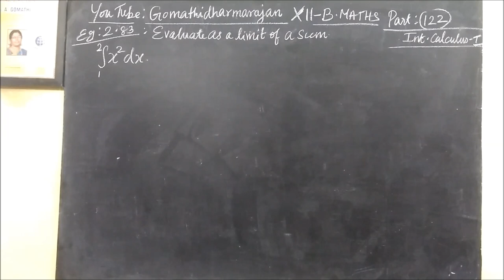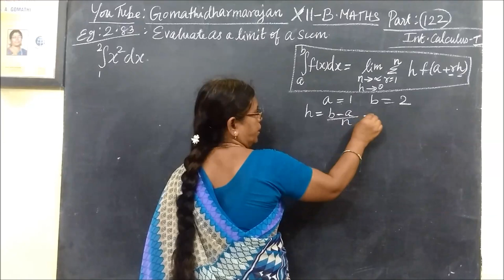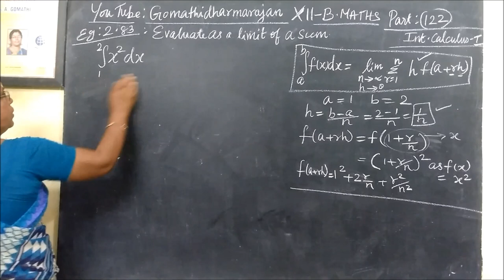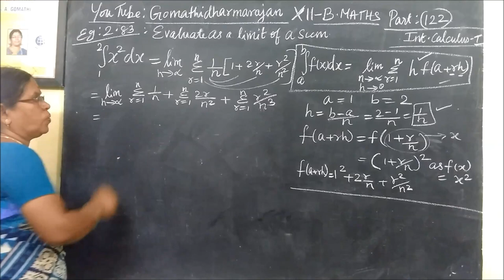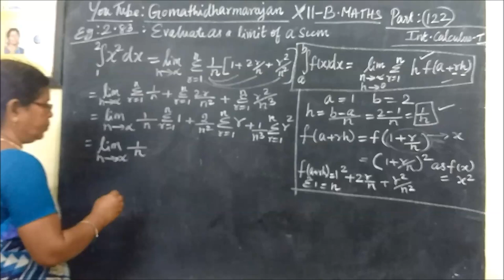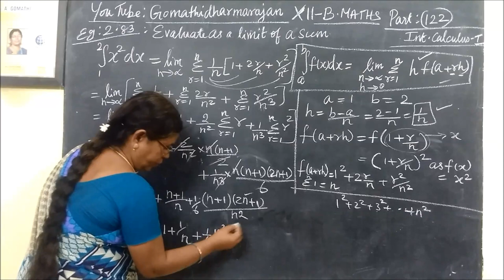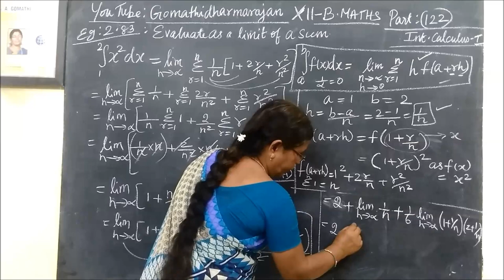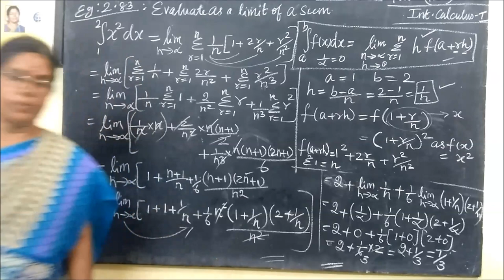12-BM Eg-2.83 Integral cal-I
12th B Maths [Part-122] Eg-2.83 Integral cal-I @Gomathidharmarajan